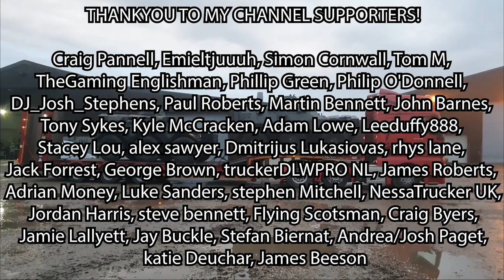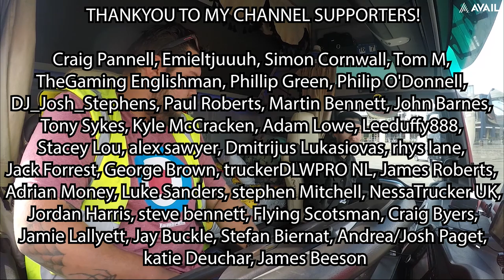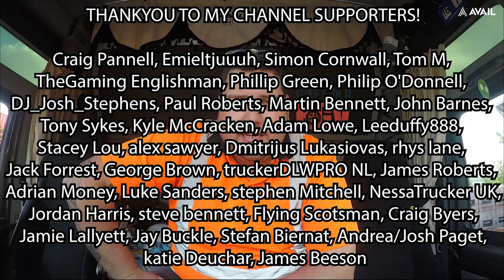44 Tonne Truck VS Icy Forest!